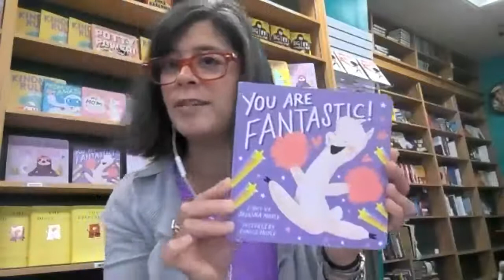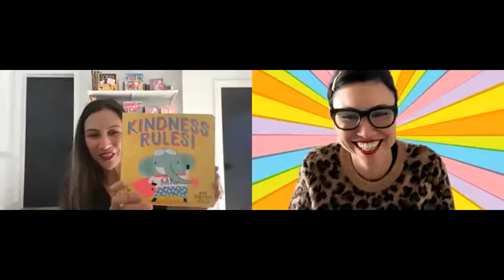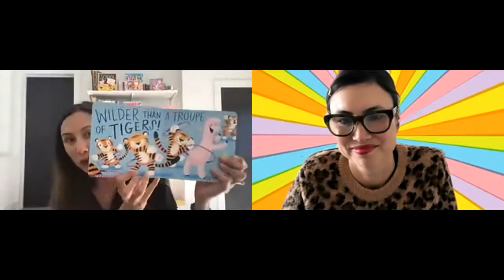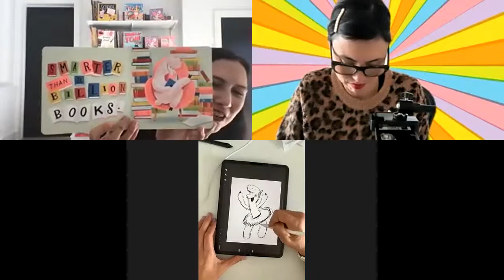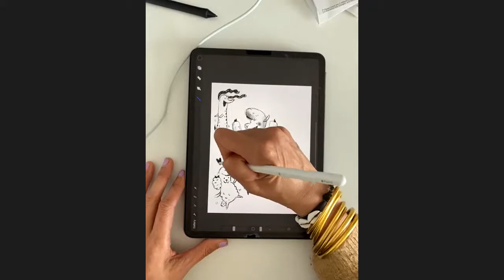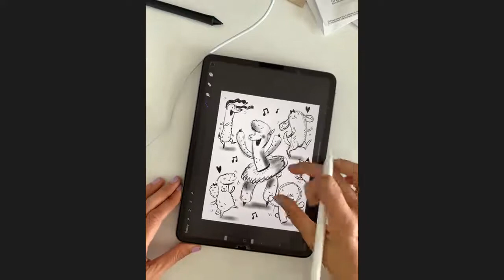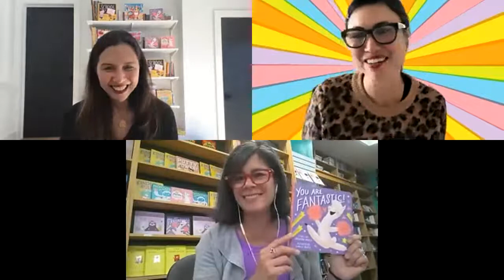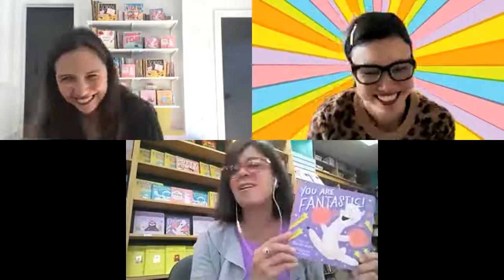You Are Fantastic with Sabrina & Eunice Moyle - Book Passage Event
Sisters Sabrina and Eunice Moyle share their new book "You Are Fantastic" with Book Passage for a special presentation.